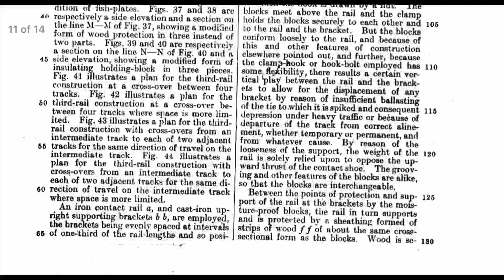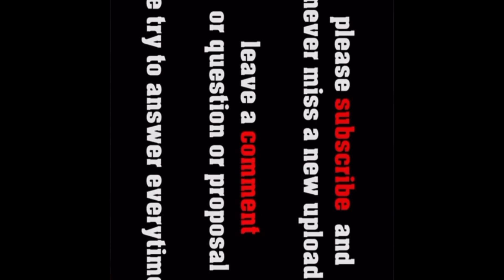Rare Insulator Found! Hudson River Seaglass Hunting